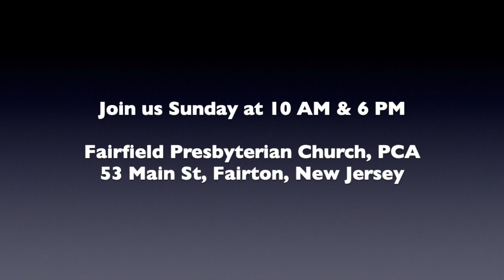Preaching Previews 06-30-24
Preaching Previews 58
For Sunday June 30,  2024
10 am & 6 pm
Fairfield Presbyterian Church, PCA
Pastor Christopher M. O'Brien
Preaching Previews
Pastor Chris gives us a brief heads up on the upcoming Lord’s Day sermons.

Fairfield Church
Address: 53 Main St, Fairton, New Jersey
Sunday Morning worship: 10am
Sunday School: 11:20am-12pm
Sunday Evening worship: 6pm